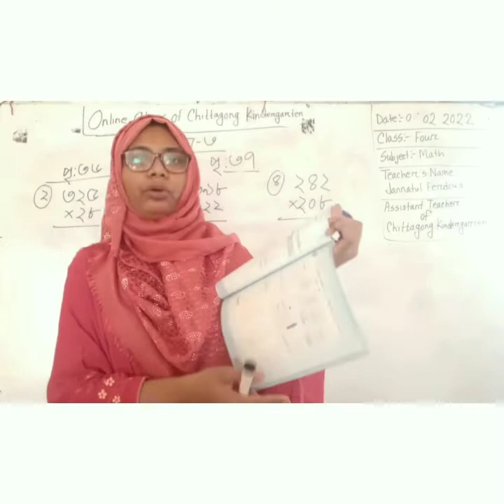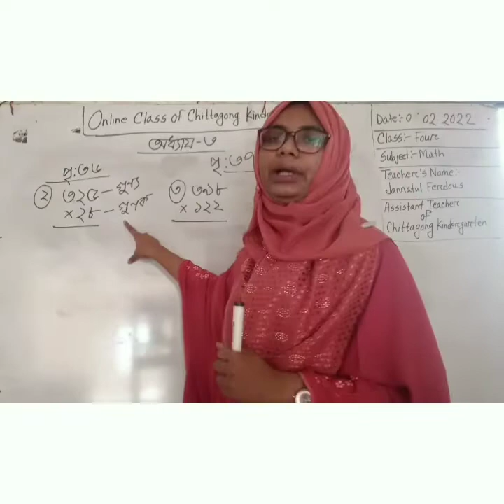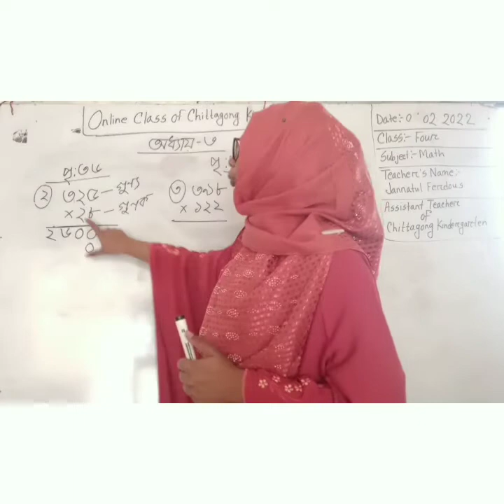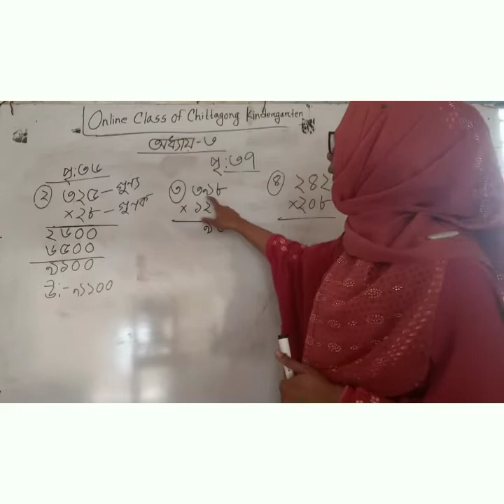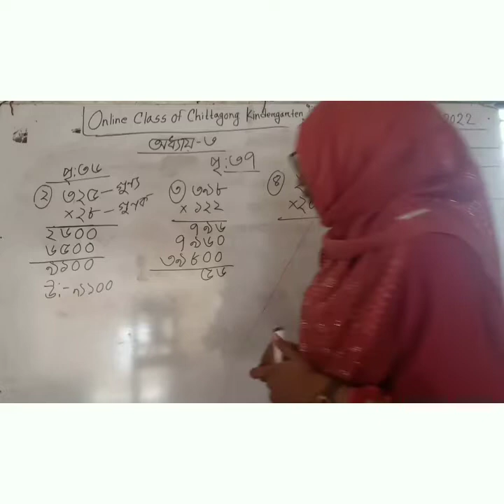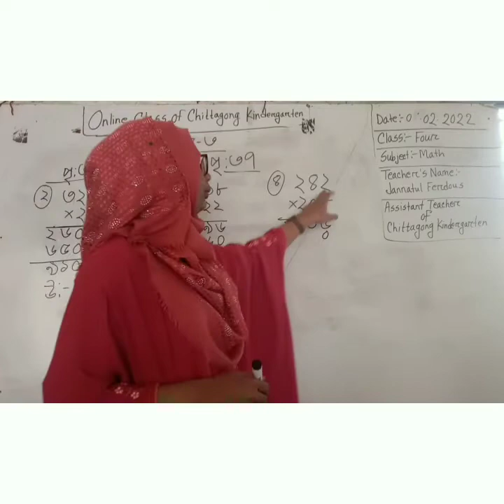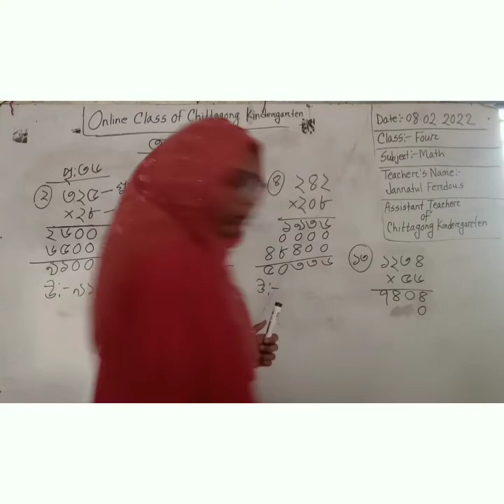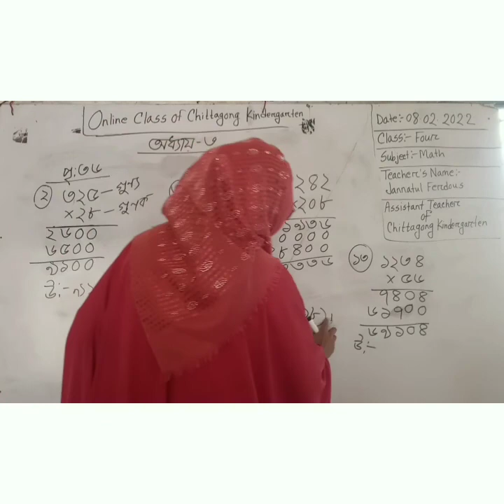08 February 2022, Class Four Primary Math